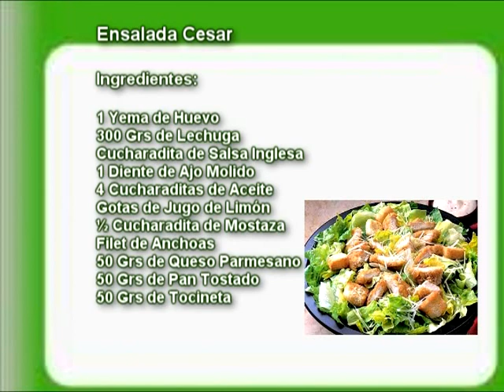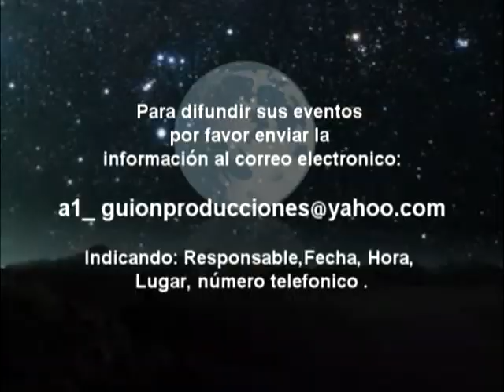DEMO AL CAER LA NOCHE.mp4